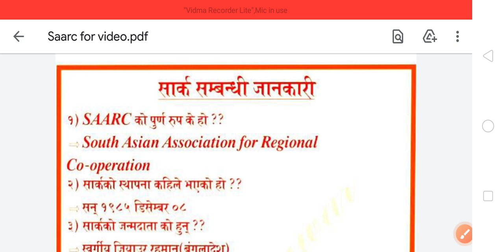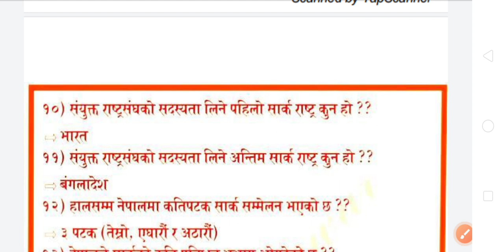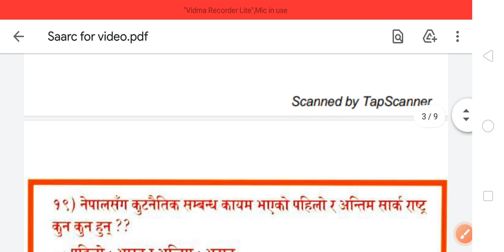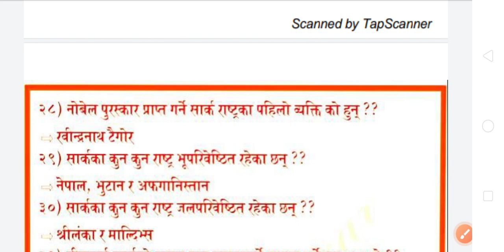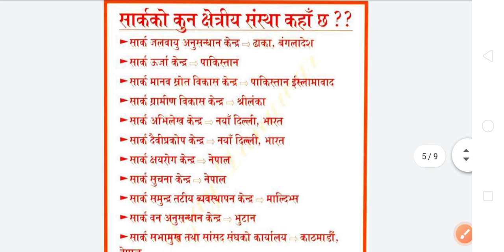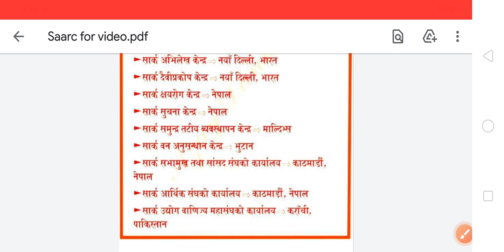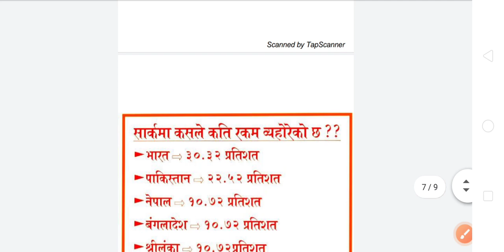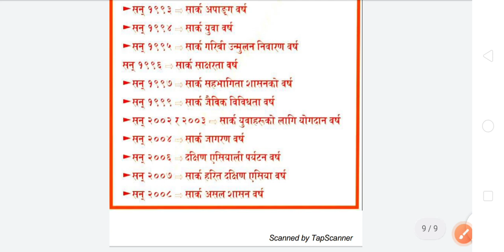SAARC सम्बन्धी जानकारी ।Loksewa nasu, kharidar, adhikrit most important.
"loksewa gantabya"   youtube channel